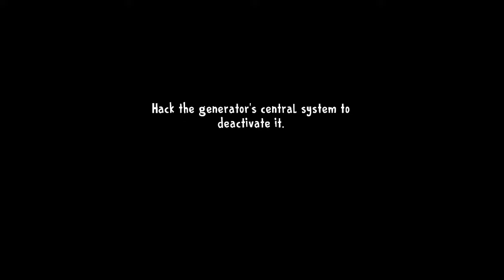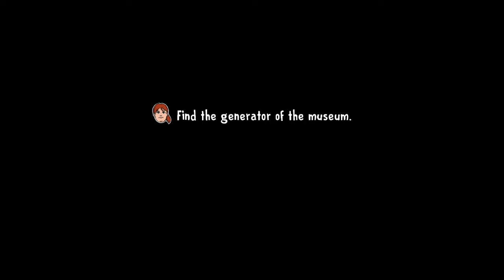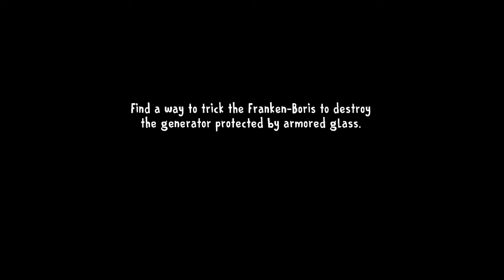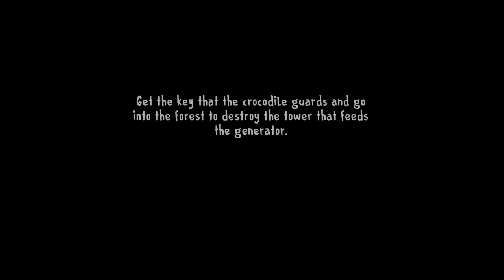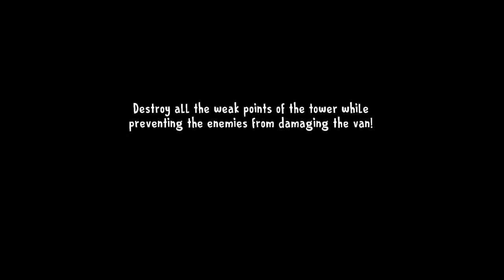Ice Scream 8 Minion Update Rod Meets Minions Full Walkthrough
💕I love To Mod ice Scream Games
Also Granny Games
Since I'm Still Learning the Modding in Future I'll Make More Cool Mods

📞My Device : Redmi 5 Plus ( Vince )
🎥Screen Recorder : Du Screen Recorder
📸Thumbnail : PicsArt Pro
📽️Video Editor : Power Director Pro
 📺PC : Ryzen 5

"Watch as we dive into the nightmare-inducing world of [Ice Scream 8 ], the viral horror sensation that has taken the gaming community by storm. Join us as we explore every scream-worthy moment, heart-pounding encounter, and chilling twist in this spine-tingling gameplay showcase. Are you brave enough to witness the terror unfold?

Ice Scream 8 All Jumpscares,
Ice Scream 8 Gameplay,
Ice Scream 8 Boris,
Ice Scream 8 Mati,
Ice Scream 8 Walkthrough,
Ice Scream 8 All Mods,
Mysterious Gamer,
Granny Game,
horror games,
Ice Scream 4,
Ice Scream 4 mods,
Granny 2
Horror Games

Ice scream 8 update u
Ice scream 8 new update
Ice scream 8 update gameplay
Ice scream 8 new update full Gameplay